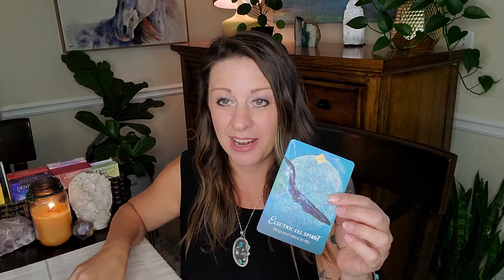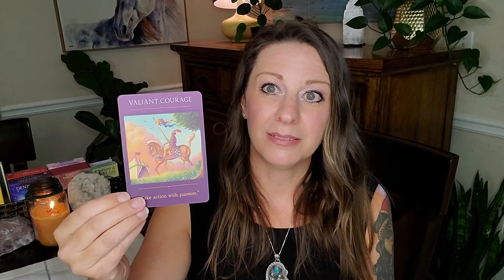A Call to Action - It's Time to Activate and Step Into Your Power - Lightworkers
This is your call to action!  It's time to bring your ideas to life.  Take action with passion.  Don't worry, you've been training for this for lifetimes!  You came here with knowledge gained from many lifetimes and you play a very important role in the ascension from 3D to 5D.  There are fellow travelers on your path that are here to help you!

I used the following tarot/oracle cards from the following decks:
The Soul's Journey Lesson Cards - James Ban Praagh